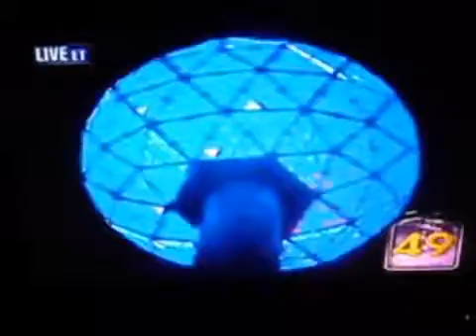NEW YEARS EVE 2012 Times Square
Ryan Seacrest join Lady Gaga of platinum, after the party of ABC digital-clock is listening that crowd, the countdown to the New Year 2012 the ball drop.

Times Square midnight props to ring in the New Year of ABC'S:
“Dick Clark's New Year's Rockin Eve 2012” in Times Square as December 2011 turned to January 2012, the trick on New Years Eve 40th Anniversary of America's biggest celebration of the year.
The retreat of unofficial employee with Dick Clark's New Year's Rockin' Eve with Ryan Seacrest 2012, of final challenge ring in the New Year with the man finale is one more Dick Clark.